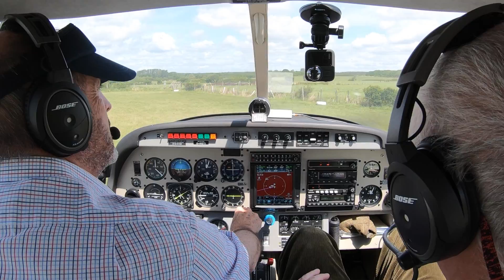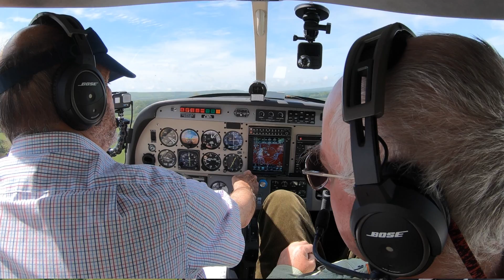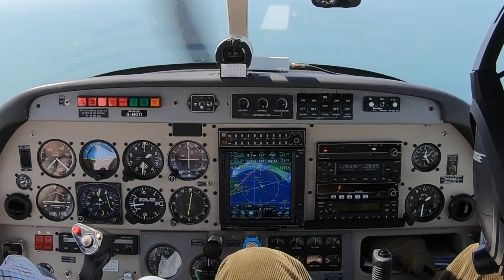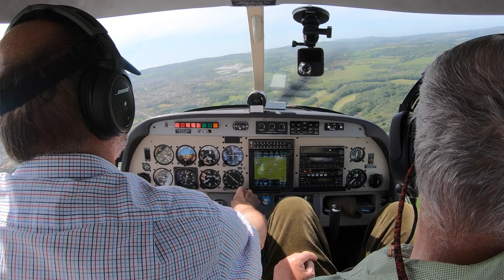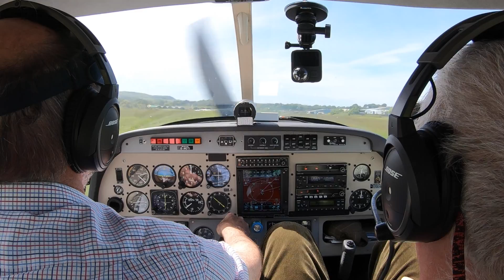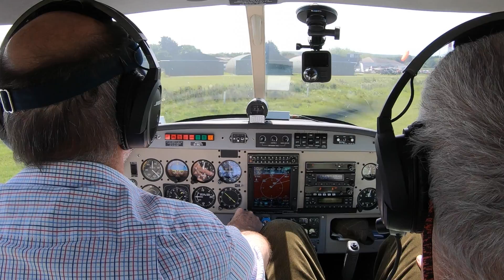Sandown Isle of Wight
A quick trip to the lovely grass airfield at Sandown, Isle of Wight, from Deanland.
A nice example of what General Aviation is all about - nice scenic trips on sunny days!